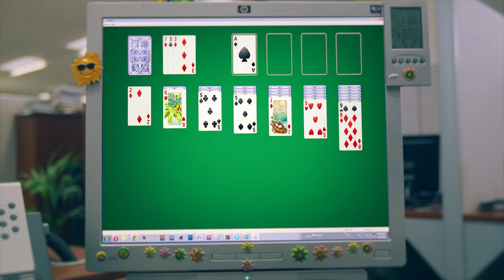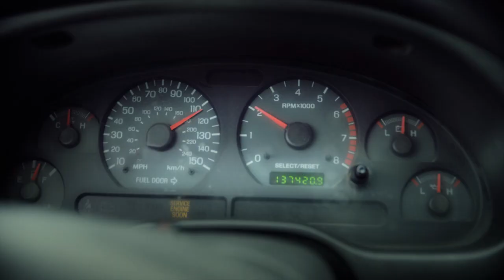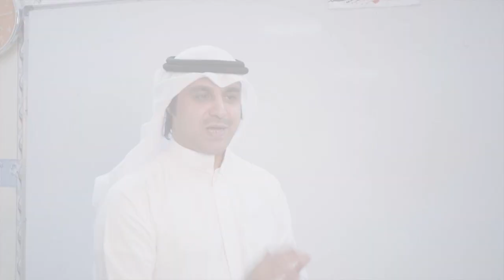حب الوطن في قلبي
فيديو كليب حب الوطن
الإشراف العام: صلاح أبا الخيل
المنسق العام: سلمان الخليفان

إنتاج: إدارة الإعلام الديني
وزارة الاوقاف والشؤون الإسلامية
دولة الكويت

من كلمات الفيديو:

انا وانت نحبه
والله عماره حبي
كويتي هذه داري وبيتي

Finally, would be a pleasure if you drop us a line or a call…(الخط الساخن)